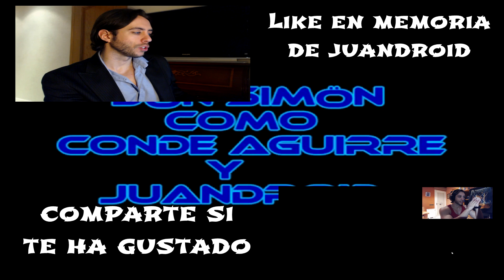PUÑETAZO MORTAL | JORGEMYTE 3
--- ABRIR DESCRIPCIÓN PARA CONOCERME ---

Descárgate la aplicación para estar al tanto de todos mis vídeos
HASTHTAG
PUÑETAZO MORTAL - Tercera parte de la saga JORGEMYTE
¿Preparados para la tercera parte de la saga más cutre, casposa, mal actuada, mal hecha, pero más divertida de todo YT?
Si es así, bienvenidos al vídeo, y si no, pues estáis jodidos xD